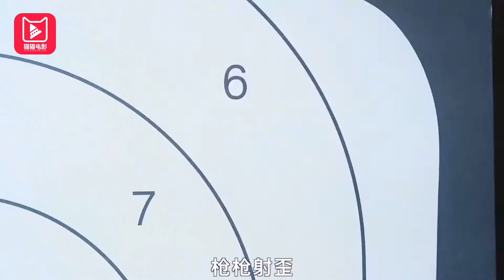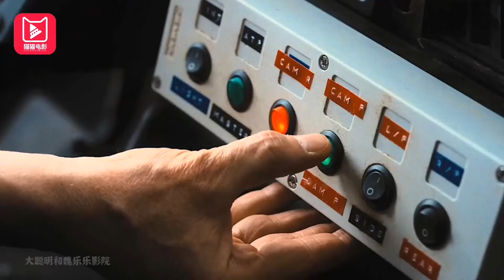猫猫电影解说《人之怒》短视频